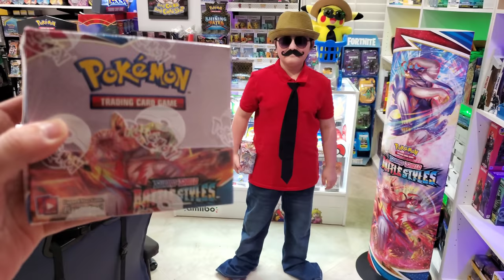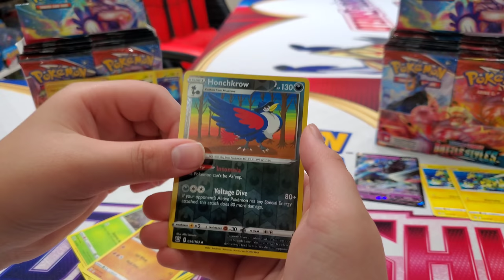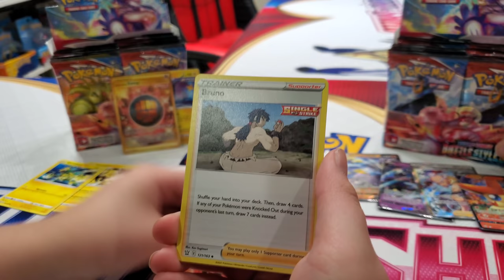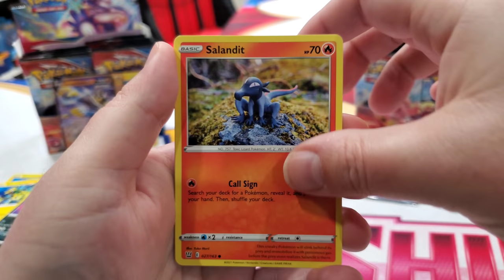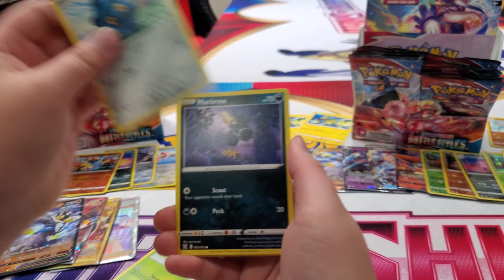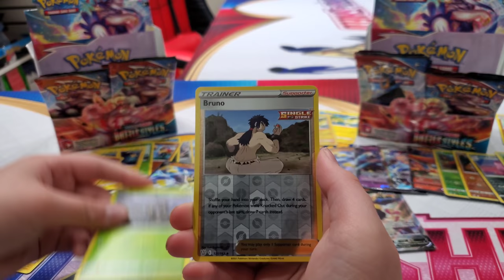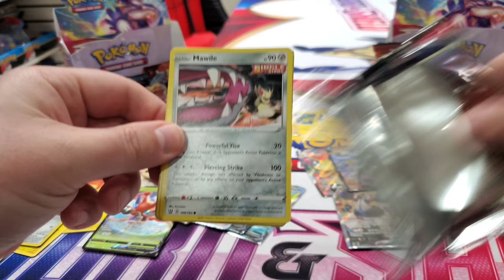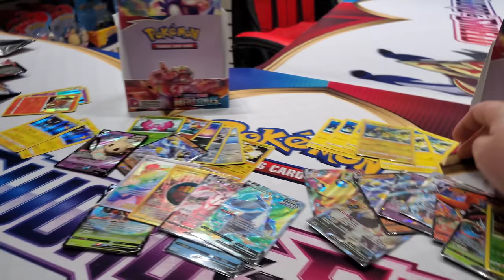CARLS SHOP VERSUS THE POKEMON COMPANY! Booster Box Battle! New Battle Styles Pokemon Cards Unboxing!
THE POKEMON COMPANY VERSUS CARLS COLLECTIBLES!! The most epic showdown between 1 of the biggest and 1 of the shadiest companies! Will Carl's shadiness be enough to take down the Pokemon Company in a head to head booster box battle! find out who will win as we crack open 2 brand new Battle Styles booster boxes. Get ready because this battle will leave you on the edge of your seat as you witness an epic outcome that noone saw coming!